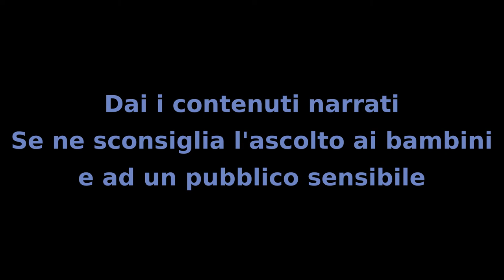Il Mistero dei Bambini - Capitolo 39